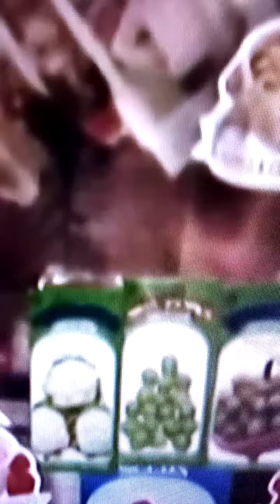6 July 2020